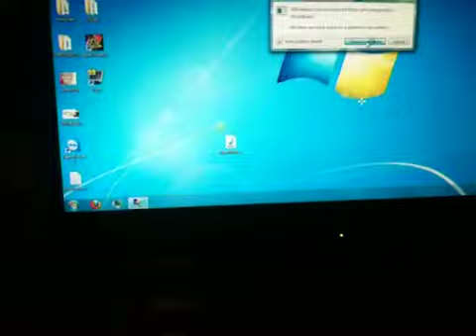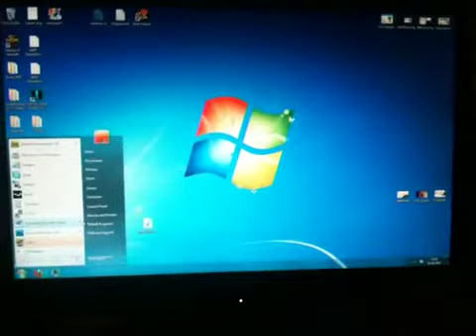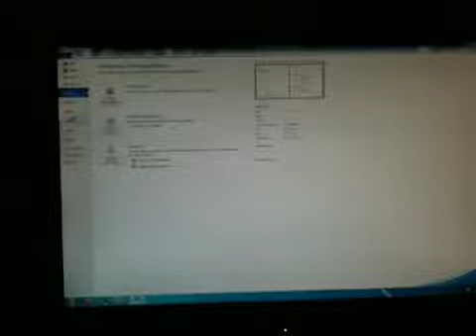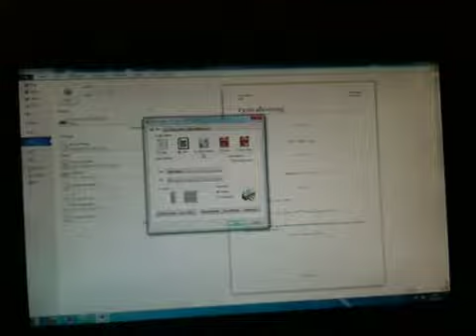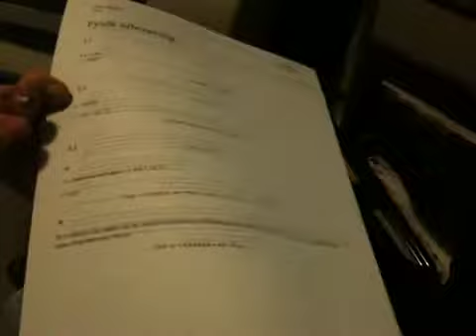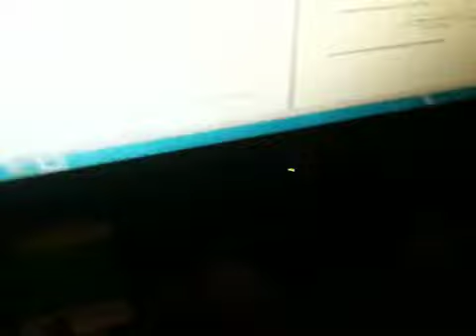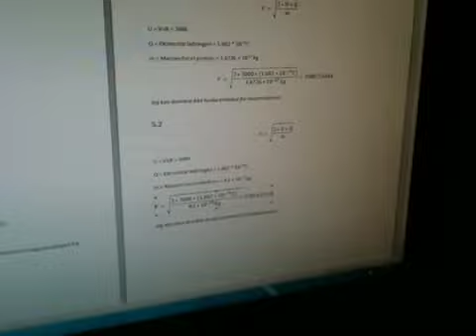vLog 27-04-2010 | Hai gammel printer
Lort